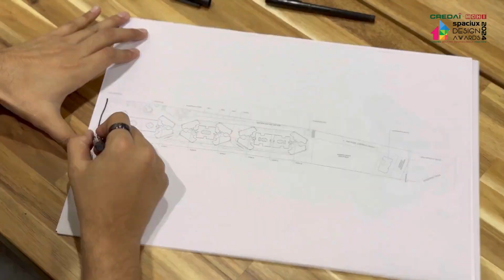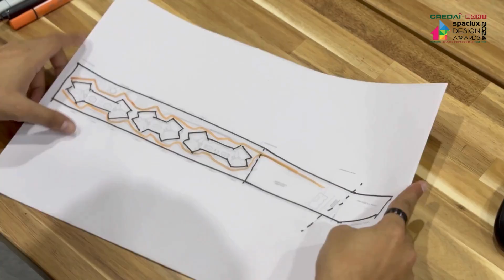𝐒𝐃𝐀𝟐𝟎𝟐4 𝐒𝐏𝐀𝐂𝐈𝐔𝐗 𝐃𝐄𝐒𝐈𝐆𝐍 𝐀𝐖𝐀𝐑𝐃𝐒 𝟐𝟎𝟐4 Finalists - Cubix Architects Associates.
or reach out directly for further information via WhatsApp at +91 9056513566